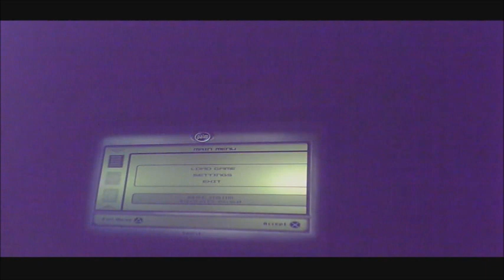Tom Clancy's Splinter Cell-episode 1-part six